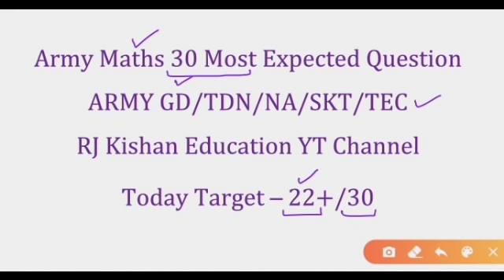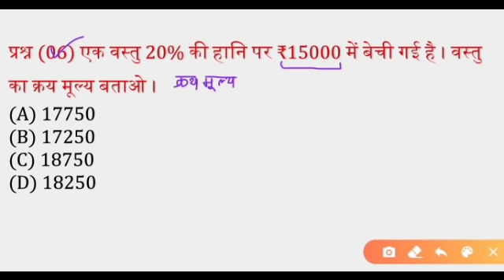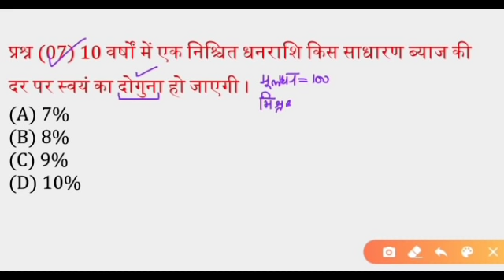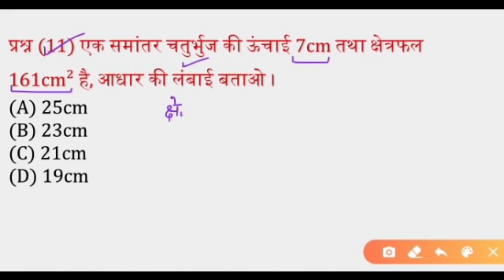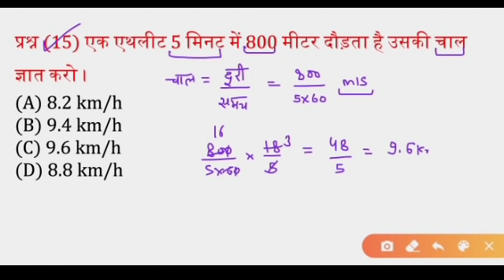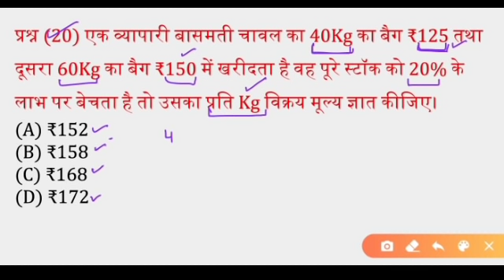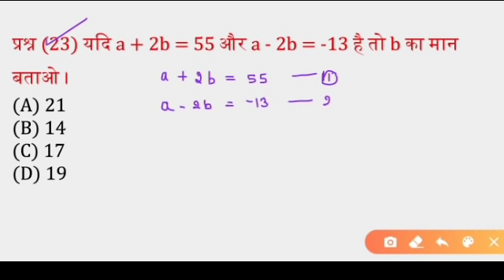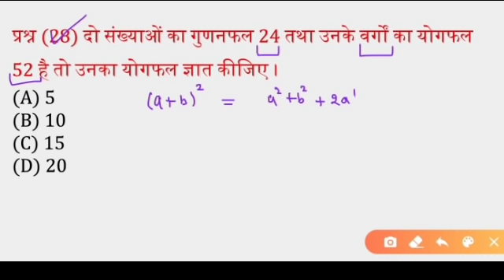Army Maths Most Expected Questions | Army Live Class | Army Maths Previous Year Questions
हमारी Topic Wise Ebook डाउनलोड करने के लिए नीचे लिंक पर क्लिक करें 👇👇👇👇👇👇

हमारी Model Practice Set Ebook डाउनलोड करने के लिए नीचे लिंक पर क्लिक करें 👇👇👇👇👇

Number System Basic Concept
Number System By Kishan Ji Sir
Number System
संख्या पद्धति संख्या पद्धति
number System number

01:00 Welcome to RJ Kishan Education